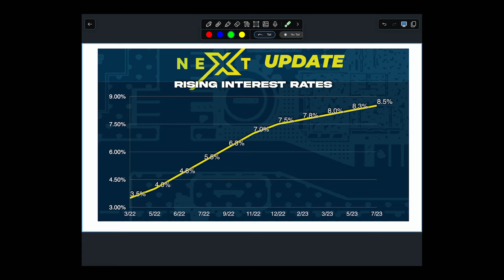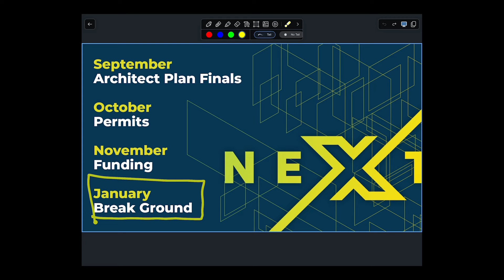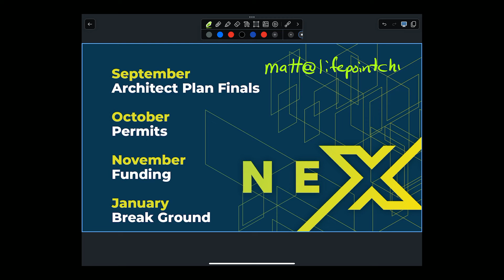Exciting New Direction for the NEXT Building Project!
In this video, Pastor Phil Ayres and Matt Clark provide an important update on the NEXT Building Project. Despite facing challenges related to rising building costs and interest rates, they reveal an exciting new direction that offers better options and more affordable solutions. Phil and Matt express their heartfelt gratitude to all who have donated their time, effort, and resources to this project. They also share details on the updated timeline and potential groundbreaking date. Join us as we continue to move forward with patience, flexibility, and faith.